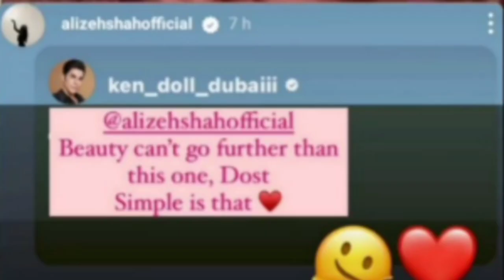Nazish Jahangir Told The Whole Truth About Alize Shah's Surgery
Menal khan is the YouTube channel that provides the latestandbreaking news without hurting sentiments of any religion, community cast or any individual person at one click. Giving everyone the news from entertainment, sports, politics, since and technology, business and world news. 1) This video has no negative impact on the original works (It would be positive for them